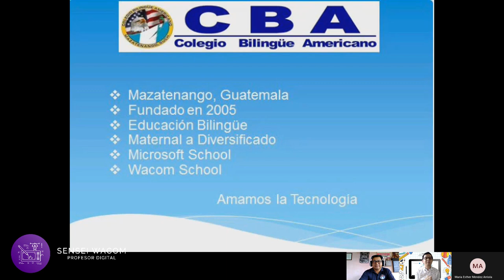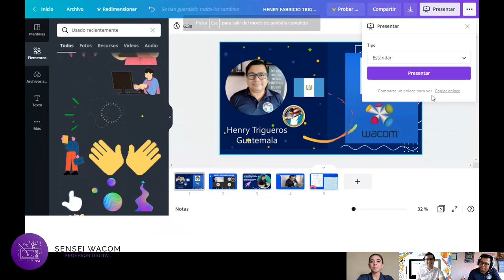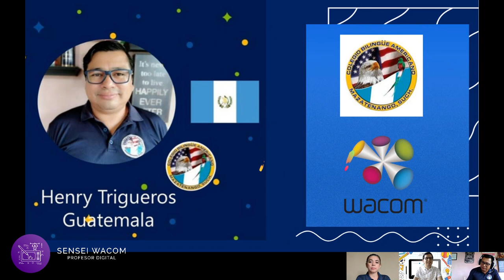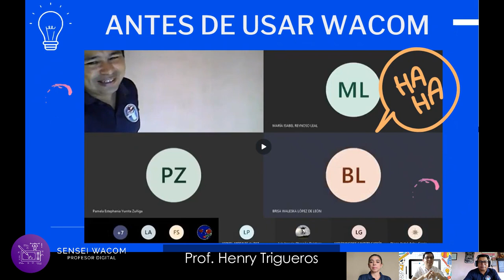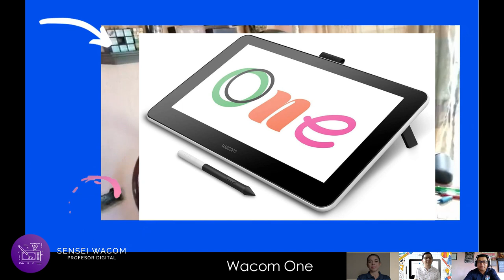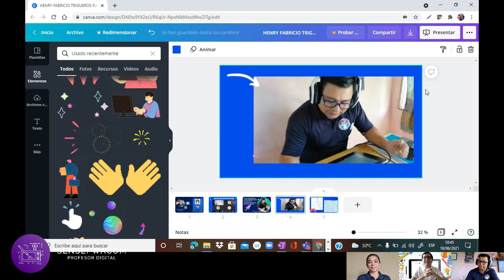Entrevista Colegio Bilingüe Americana